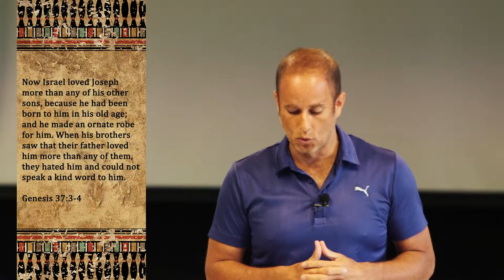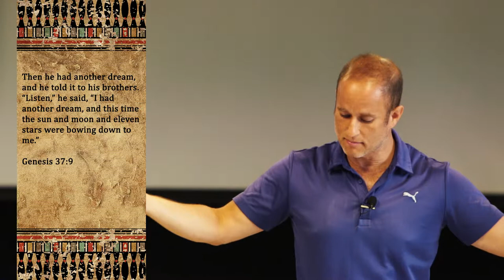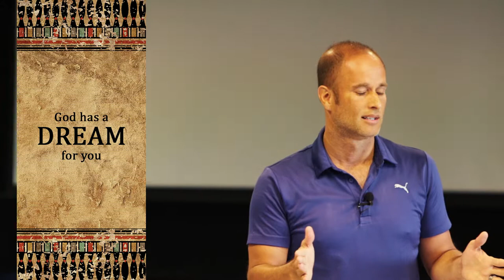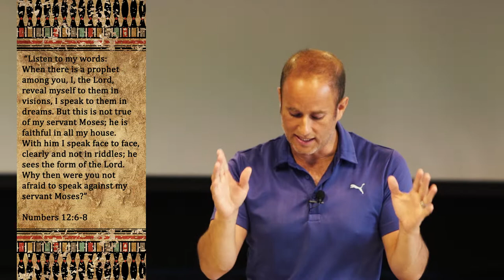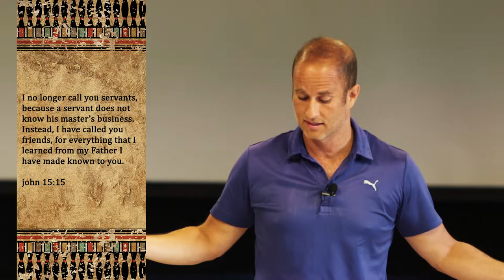02 The Pride Test - Passing the Test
Looking at the teenage years of Joseph and how the dream that he had caused him to respond with pride due to the insecurities he had lived with in his life.